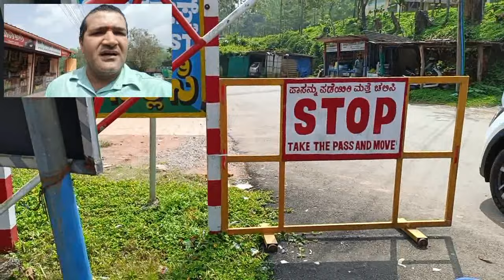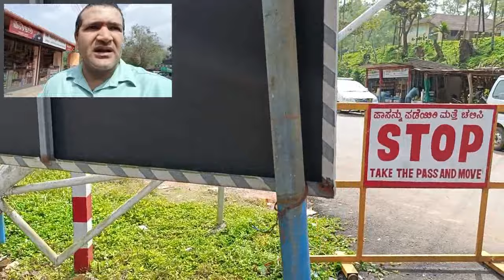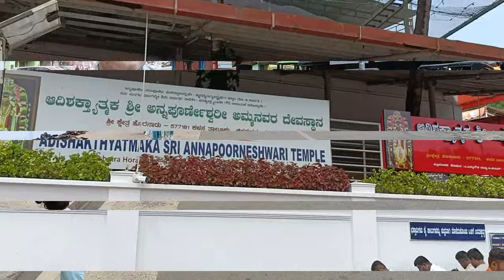MANGALORE TO HORANADU.......